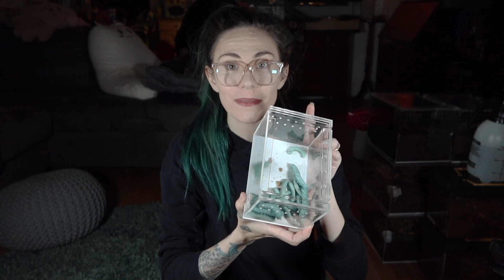when tarantulas ATTACK .. gummy worms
In tonight's video we film my tarantulas while they decide if they wanna eat the worm or not ..

Some recommended vendors:
Tom Patterson
Fanghub Tarantulas
Mostly Reptiles